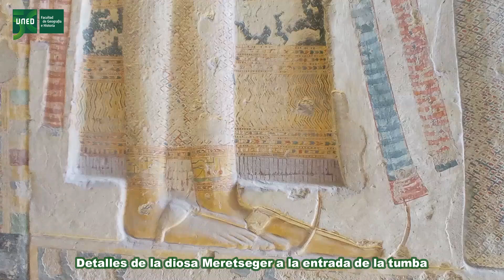El Valle de los Reyes en contexto. Enterramientos reales del Reino Nuevo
En este vídeo se aborda el estudio del surgimiento del Valle de los Reyes como necrópolis real en el Reino Nuevo. Se analizan los rasgos de algunas tumbas reales en cuanto a sus características arquitectónicas y su repertorio iconográfico.

Inmaculada Vivas Sainz profesora contratada doctor, departamento de Historia del Arte , UNED

Fuente: UNED